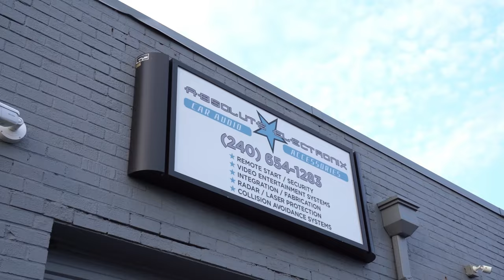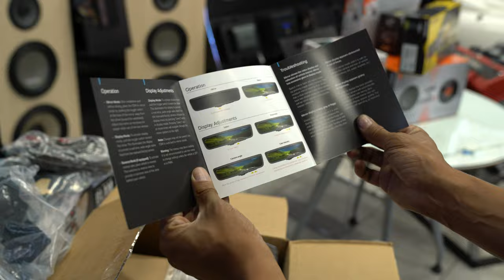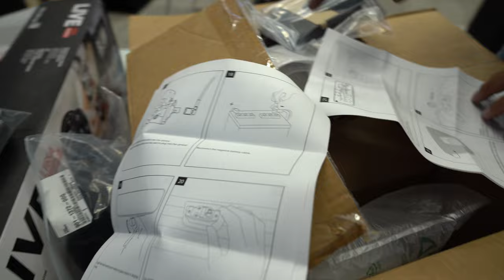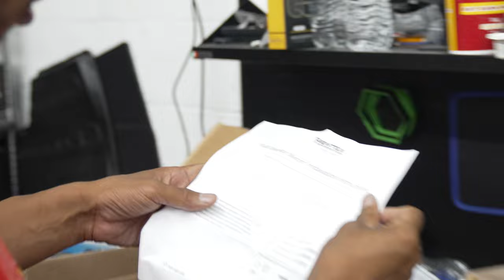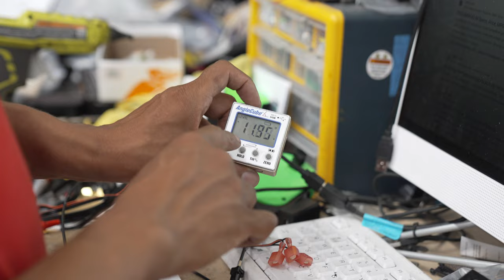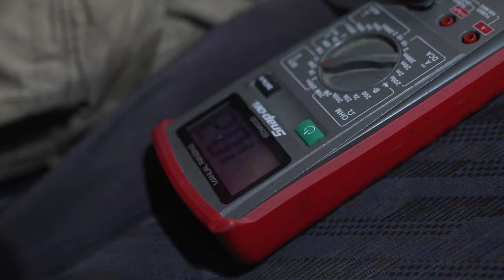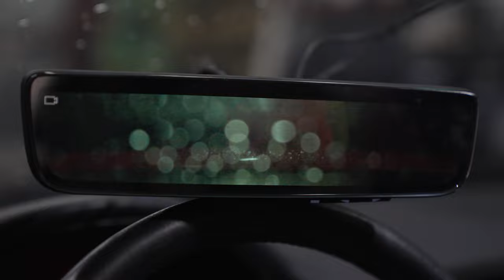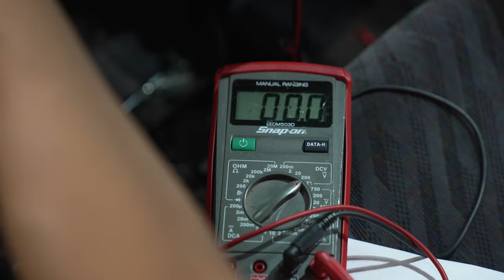Civic gets full display rear view mirror installed!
Installing the Gentex full display rear view mirror from Voxx Electronics into our Honda Civic Si project!

Text 25315 to 48078 to get up to $3,000.
Absolute Electronix
15837 Redland Rd
Rockville, MD
Absolute Electronix Rockville, MD | Car Audio | Marine | iPhone